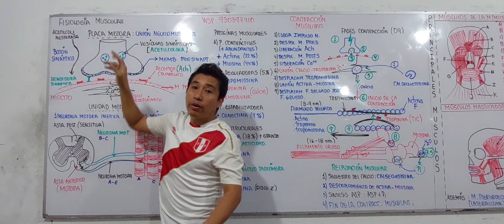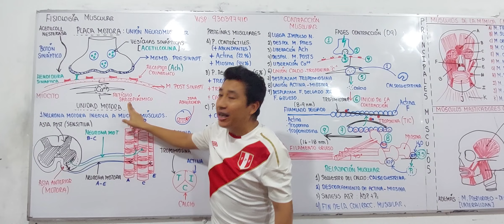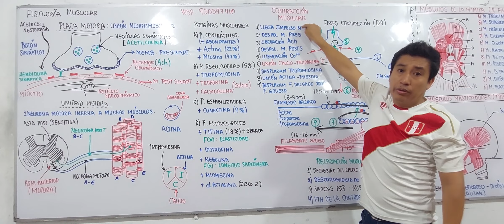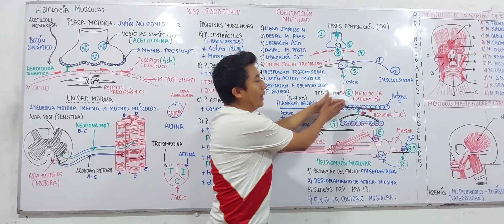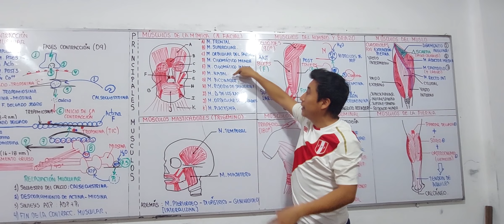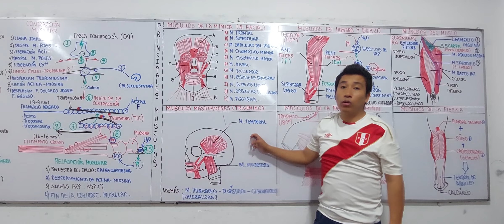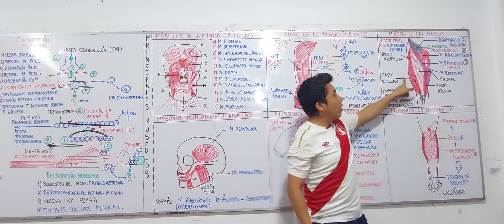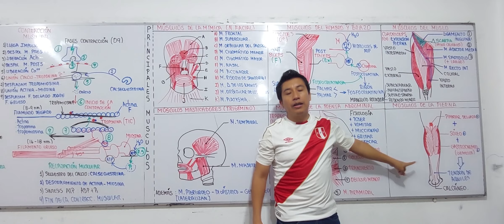FELICES FIESTAS PATRIAS - NUEVO PROSPECTO UNPRG HIBITO 2023